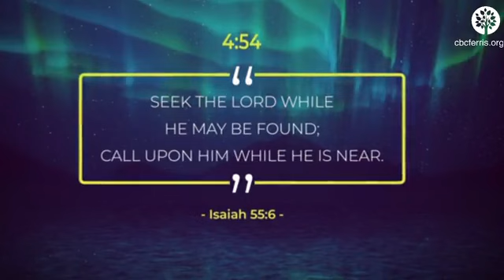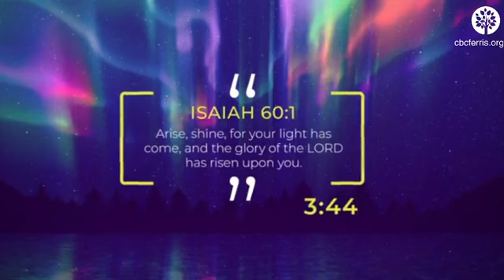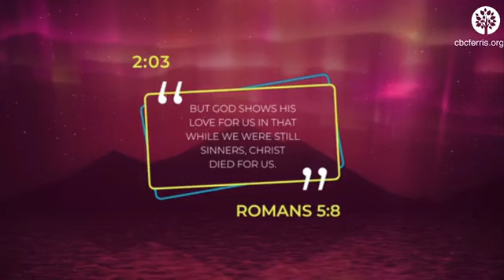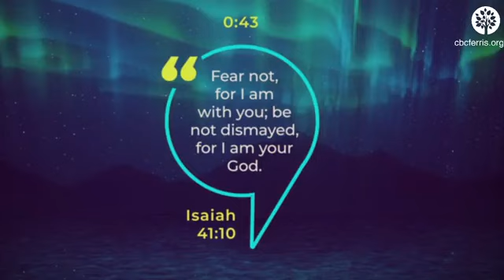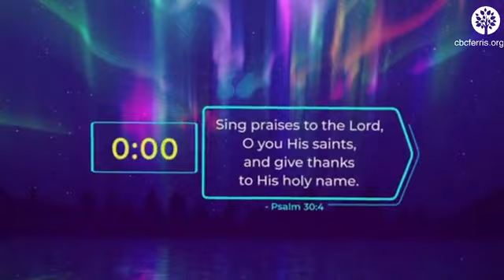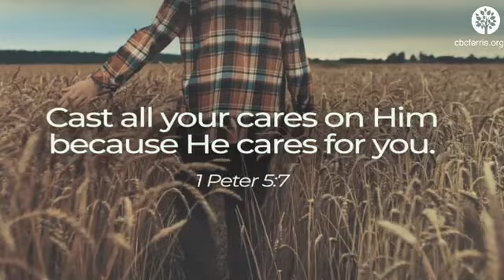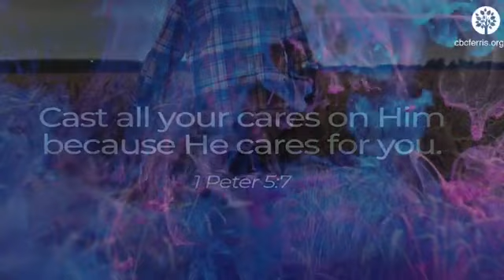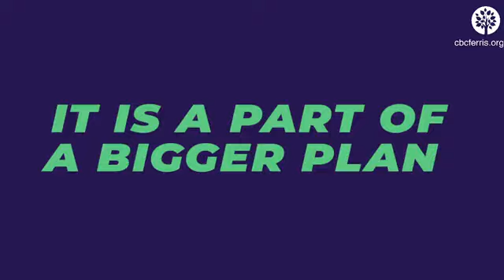August 28th 2022 'In the Beginning, God'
Welcome to the CBC Youtube Channel. Here you can find all of our live services and special videos. Enjoy!

Timestamps
0:00 - Intro